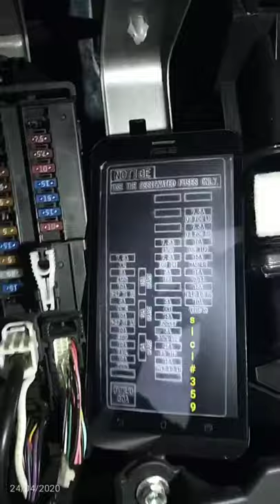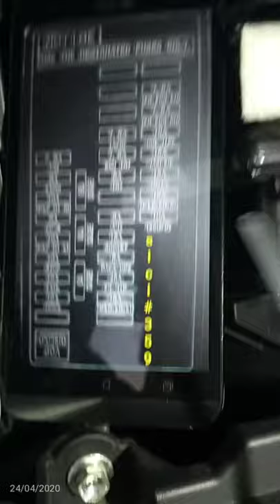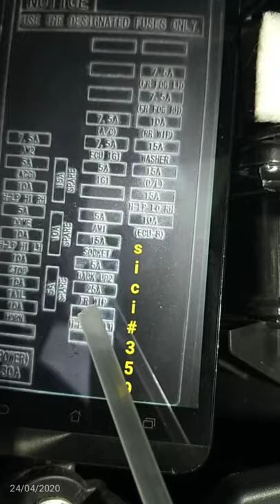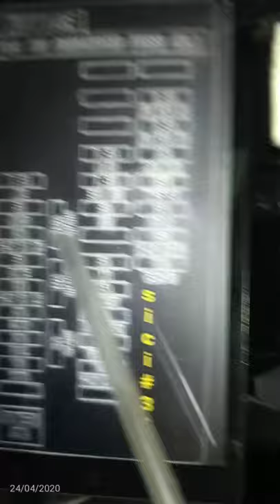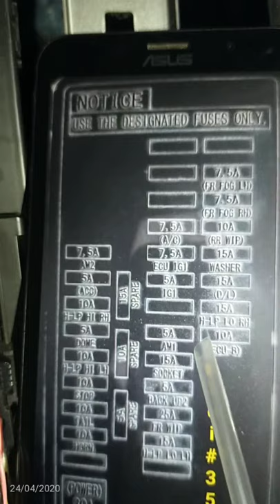Letak dan fungsi Sekering / Fuse Sigra, Calya, Ayla 1.2, Agya 1.2, Avanza serta Xenia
Assalamu'alaikum
Salam Sehat & Lincah selalu

Belajar bareng tentang Sekering / Fuse Sigra, Calya, Ayla 1.2, Agya 1.2 yang letaknya dibelakang Laci penumpang depan sebelah kiri.